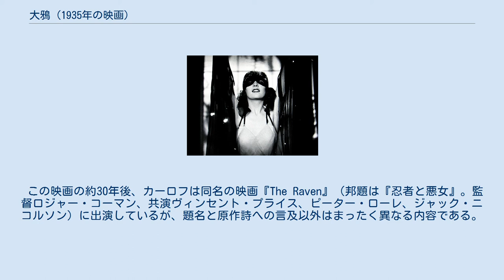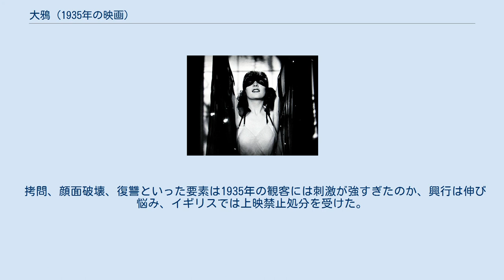大鴉 (1935年の映画)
エドガー・アラン・ポー原作の映画作品
左からカーロフ、ルゴシ 『大鴉』の朗読に合わせたダンス・パフォーマンス・シーン 『大鴉』（おおがらす、The Raven）は、1935年に公開されたアメリカ合衆国のホラー映画。
監督はルー・ランダーズ、出演はボリス・カーロフ、ベラ・ルゴシ。
エドガー・アラン・ポーの詩『大鴉』から着想を得たもので、ポーの世界に取り憑かれた天才外科医（ルゴシ）が脱走犯（カーロフ）を利用して屋敷に招いた人々を恐怖に陥れる。
主人公はどちらかというとルゴシの役だが、クレジット上はカーロフの方が主役だった（表記は「ボリス・カーロフ」ではなく「カーロフ」）。
 この映画の約30年後、カーロフは同名の映画『The Raven』（邦題は『忍者と悪女』。監督ロジャー・コーマン、共演ヴィンセント・プライス、ピーター・ローレ、ジャック・ニコルソン）に出演しているが、題名と原作詩への言及以外はまったく異なる内容である。
 ダンサーのジーンはドライブ中にハンドルを切り損ない、意識不明の重体に陥る。
婚約者で医者でもあるジェリー・ホールデンは、ジーンを救えるのは天才外科医のリチャード・ヴォリン博士しかいないと言う。
さっそく電話でヴォリン博士に手術を依頼するが、臨床医は辞めたのでできないと断られる。
しかし諦めきれないジーンの父サッチャー判事はヴォリン博士の家まで押しかける。
ヴォリン博士は承諾し、手術は無事成功する。
 一ヶ月後、ジーンはエドガー・アラン・ポーの『大鴉』の朗読に合わせてダンス・パフォーマンスをできるまで健康を回復している。
楽屋までやってきてジーンを称えるヴォリン博士にサッチャー判事は疑念を感じる。
直接話し合ってみると、サッチャー判事のよみ通り、ヴォリン博士はジーンを愛していて、結婚の許しを乞う。
しかし、年の差もあるし、ジーンにはれっきとした婚約者がいるのでサッチャー判事は断る。
 ヴォリン博士の家を脱走犯のベイトマンが訪問する。
整形で顔を変えたいという。
逃走のためではなく、醜い顔のせいでこれまで犯罪を犯してきた、整形手術で普通の顔になれば更生できると思ってだった。
ヴォリン博士は快諾して手術を行う。
しかし、よけいに醜くなる。
ヴォリン博士は治してやるから自分の命令に従えと脅し、ベイトマンはしかたなく承諾する。
 ヴォリン博士は自宅でパーティを催し、サッチャー父娘、ホールデン医師らを招待する。
真夜中、ベイトマンはサッチャー判事を拉致し、秘密の地下室に連れ込む。
そこはヴォリン博士が敬愛するポーの小説『落とし穴と振り子』などを真似て作った拷問部屋だった。
サッチャー判事は台に仰向けに縛り付けられ、上からナイフの振り子がじわじわと降りてくる。
さらに、ジーンとホールデン医師は可動壁が中の人間を押し潰すからくり部屋に閉じ込められる。
 しかし、ベイトマンは命をかけてからくり部屋からジーンたちを救い、逆にヴォリン博士を壁に閉じ込める。
ジーンたちは間一髪でサッチャー判事を救出する。
 ユニバーサルのプレブックはカーロフ推しで、「メイクアップの達人」と宣伝した。
エドガー・アラン・ポーに関しては、「エドガー・アラン・ポーは精神的落語者？」と問いかけ、登場人物は「ポー自身の反映」と書いた。
また興行主には、学生に鑑賞を薦めるよう地元の高校や大学の先生たちに手紙を出すようアドバイスした。
 拷問、顔面破壊、復讐といった要素は1935年の観客には刺激が強すぎたのか、興行は伸び悩み、イギリスでは上映禁止処分を受けた。